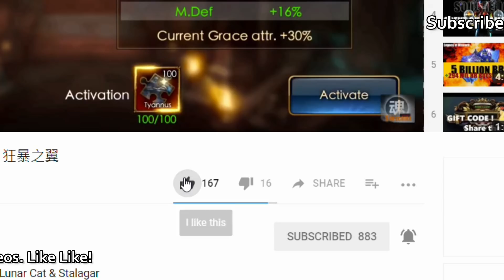Legacy of Discord-Divine Realm Plunder FULL GAMEPLAY #2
Another video of cross server plunder.

狂暴之翼